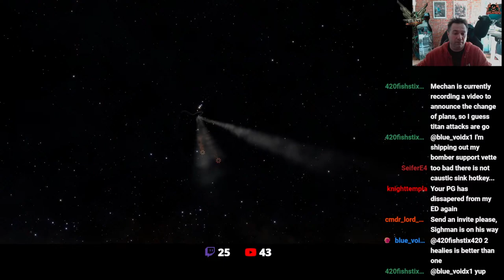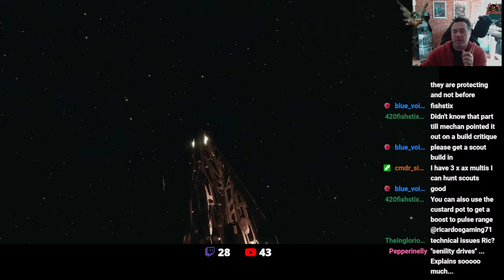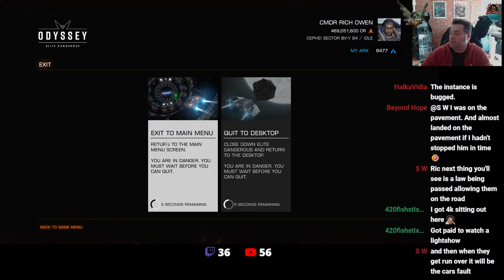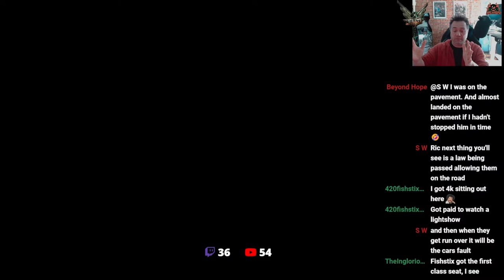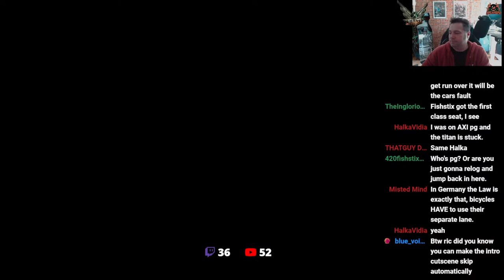Oya Attack is ON! - Do your Part - Elite Dangerous LIVE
The attack on OYA has begun despite a resurgence of Thargoid alert systems. Time to dust off the TITAN bombers and make some coin - and save Mankind!

Plus we will get to see the rebuy screen alot!

//Do YOU like the intros and gaming Icons on my channel?

STAR-R3X5-V5T7

// Wanna Chat?

**Miguel Johnson Ambient and Immersive Music**
 Miguel's new Album The Explorers - Is available Now!